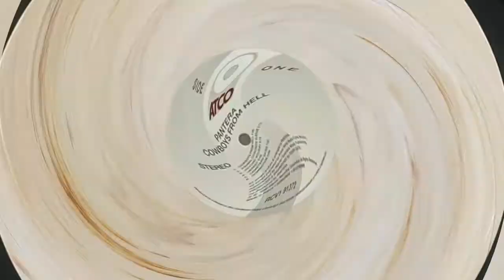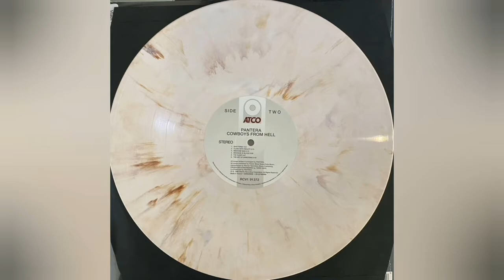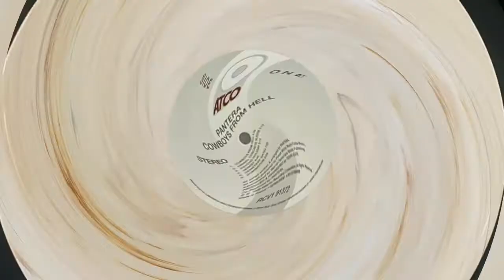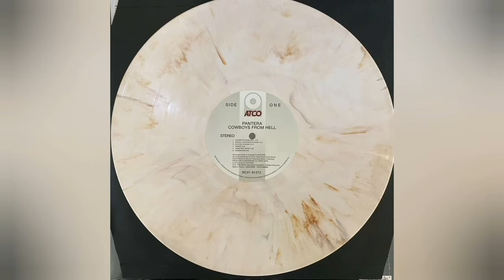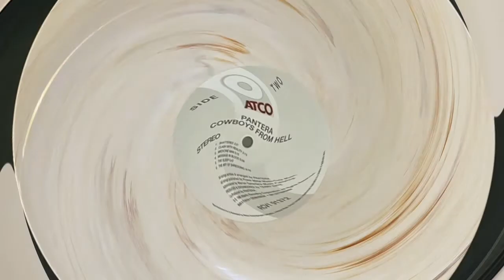PanterA - Hersey (White & Whiskey Brown Marbled Vinyl){VM95ML☆ifi Zen Phono}